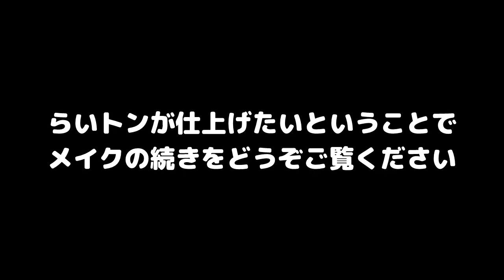【変顔注意】100秒チャレンジの続き🌟仕上げたら〇〇になった😲💦【衝撃子供メイク】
前回の100秒チャレンジの続きです。メイクを最後まで仕上げてもらったら、さらに〇〇になりました(笑)
ついでにらいトンもメイクして、一緒に変顔！爆笑注意？！

【100秒チャレンジ】衝撃😲子供にメイクしてもらったら〇〇になった【ビックリ】

【検証】金箔付きのチョコボールは入ってる？10箱開封！まさかの確率！？【50周年限定】

996ｇという未熟児（超低出生体重児）で生まれたらい㌧ですが、マイペースに成長中­♪